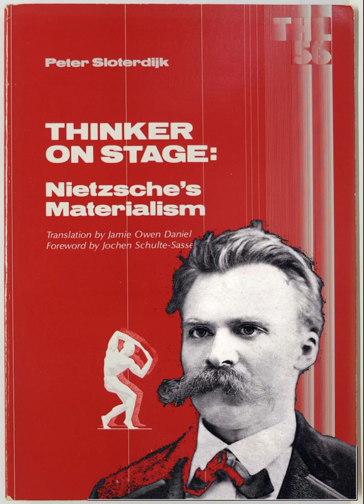Pain and Justice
Sloterdijk's 'Thinker On Stage: Nietzsche's Materialism', chapter 5  'Pain and Justice.' The final chapter in this book.